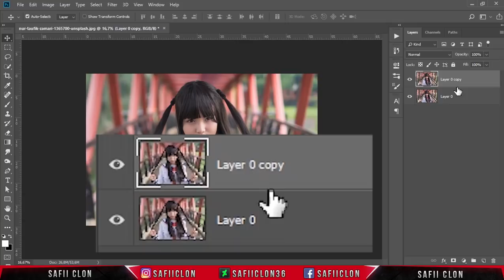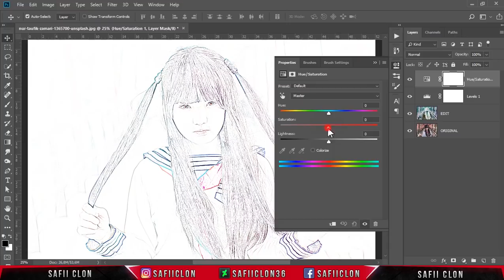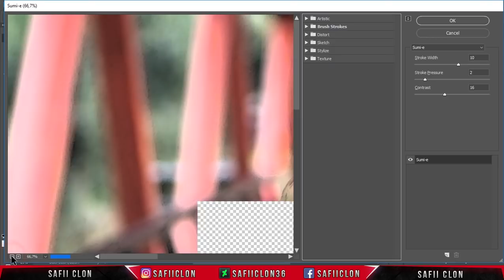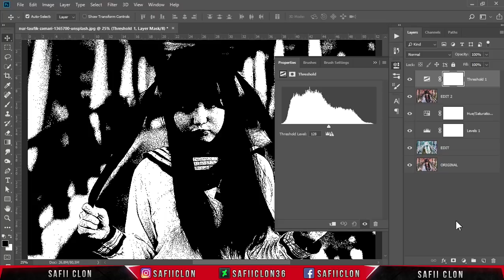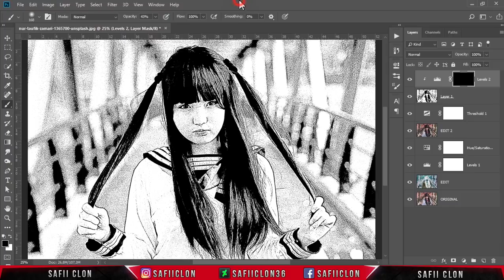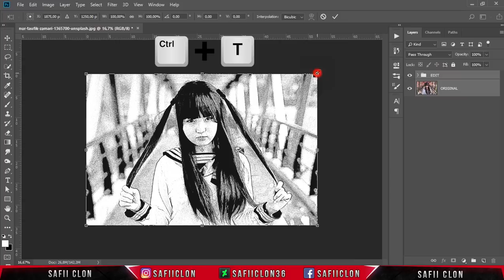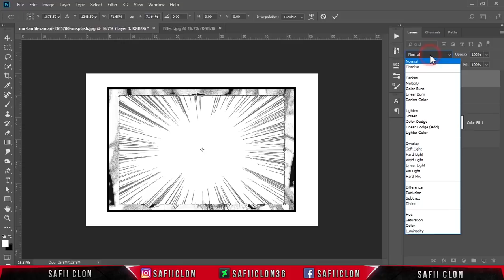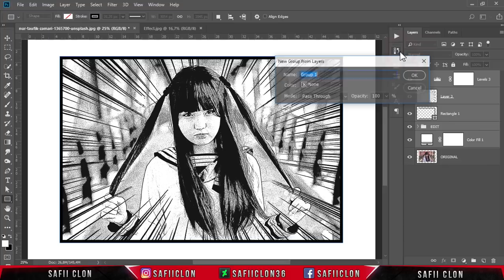[ Photoshop Tutorial ] How to Turn Photos into Japanese Comic Effect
Hello everyone,
In this video tutorial, I'll show you how to Turn Photos into Japanese Comic Effect using Photoshop CC 2018.

Software Using :
Bandicam